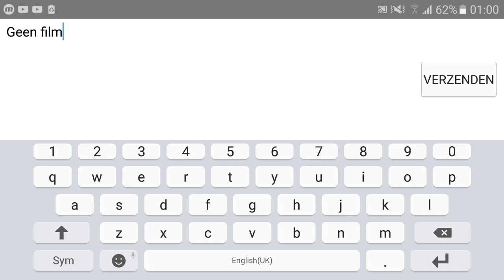Battle cats 8| end world 2